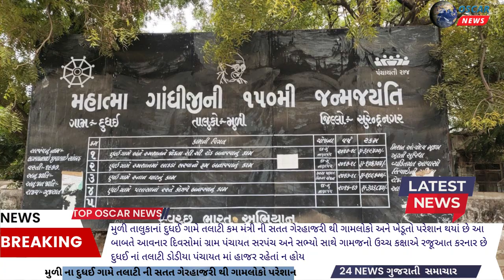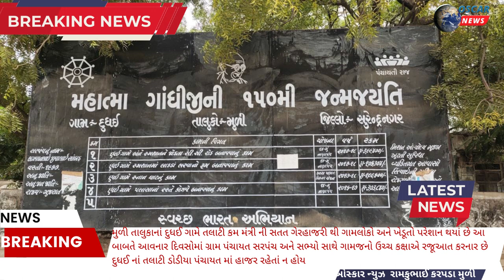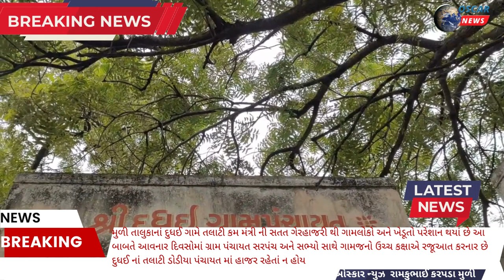મુળી ના દુધઈ ગામે તલાટી ની સતત ગેરહાજરી થી ગામલોકો પરેશાન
𝗟𝗮𝘁𝗲𝘀𝘁 𝗡𝗲𝘄𝘀